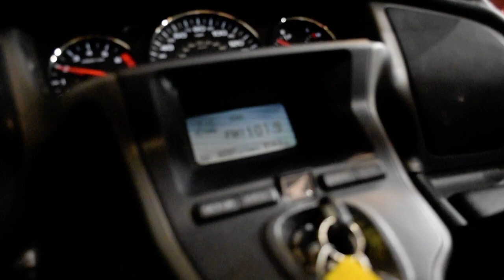2008 Honda Gold Wing | Used motorcycle for sale at Monster Powersports, Wauconda, IL